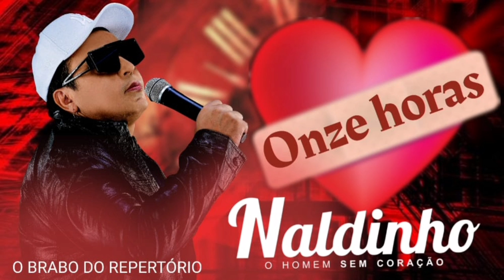Naldinho O Homem Sem Coração - Onze Horas